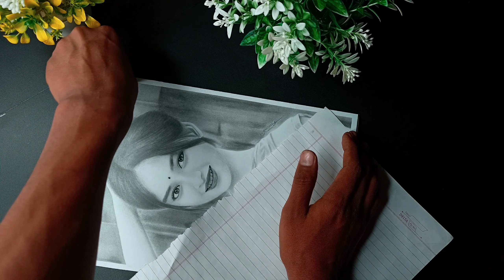Cute Ai girl Complete Drawing 😍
Materials LINK 👉👇
Doms colour.
Camlin colour.
Mono zero eraser 2.5mm
Ivory A4 paper 210gsm.
Brush
Battery eraser

Camera____
REALME 7 8gb / 128gb 64MP

Phone holder____

PLEASE 👍 And ❤️😊